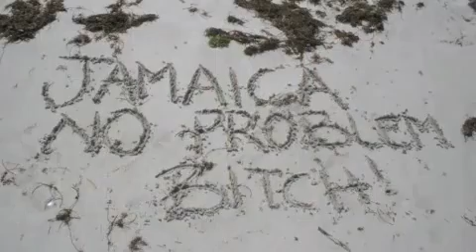Shae Mill - Nuh Lucky - (Mi Nuh Suck It) Jan. 2011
Vybz Kartel, Bounty Killer, Tiana, Baby Cham, Beenie Man, I-Octane, Sotto Bless, Konshens, Charly Black, Dj Linkon, Swagga Thursday, Entertainment Report TVJ